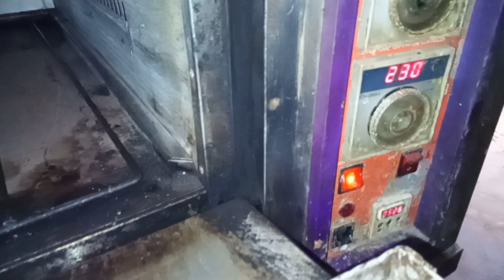How to make milk roll| how to make different Shape Bread Roll at home Explanation tamil and english